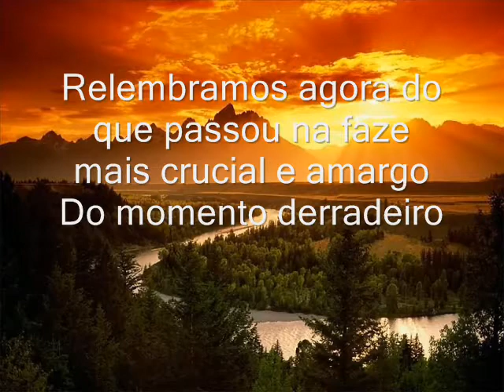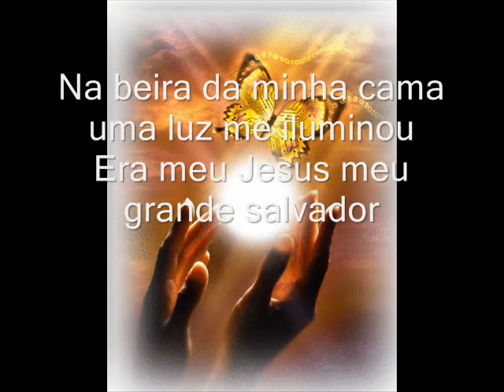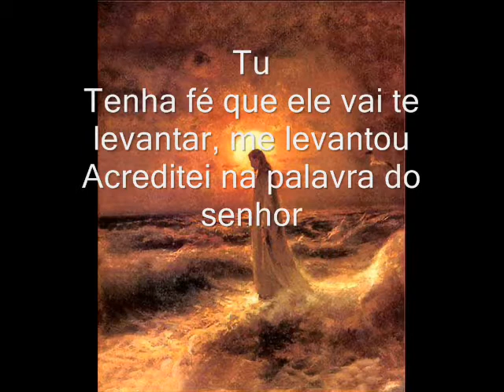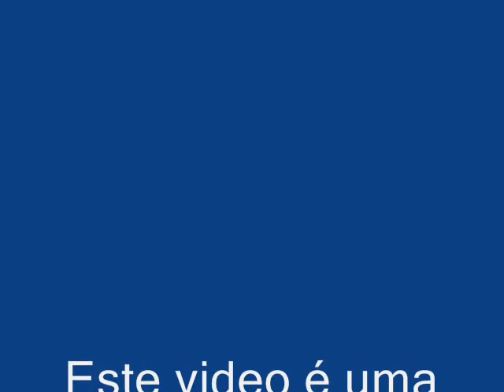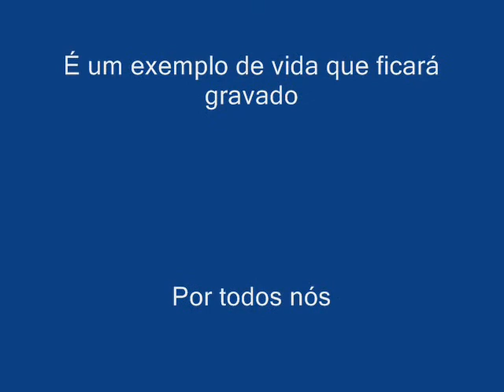UM MILAGRE DE DEUS NA VIDA DO 50 VOZ DO RADIALISTA REGINALDO A P.avi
NÃO HÁ BARREIRA QUE NÃO POSSA DESTRUIR PENSANDO NELE ELE ESTÁ PENSANDO EM MIM NÃO É NADA DISSO QUE VOCÊ E STÁ PENSANDO É EM JESUS CRISTO QUE ESTOU FALANDO
AUTORIA DO FRANCISCO O POPULAR 50